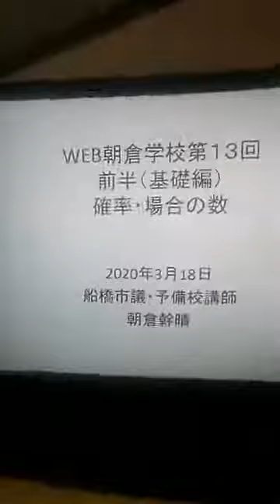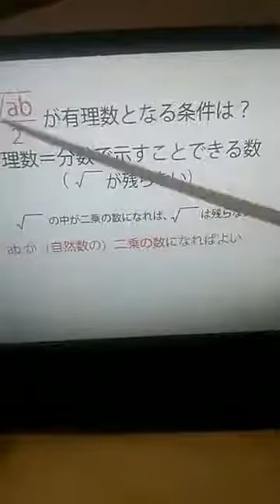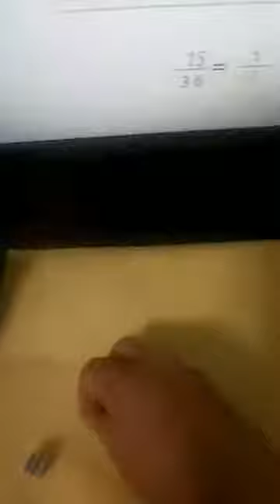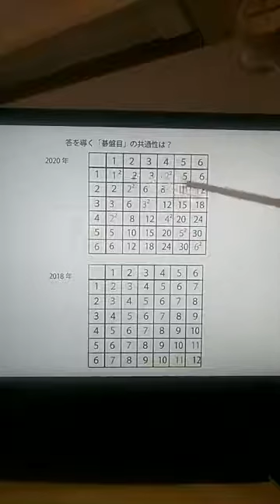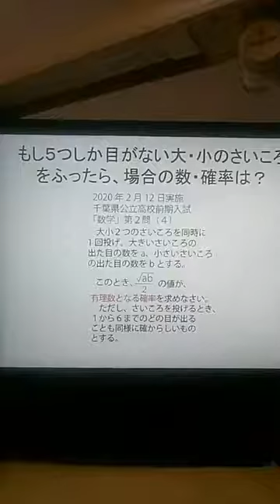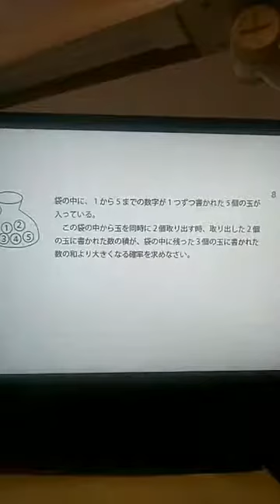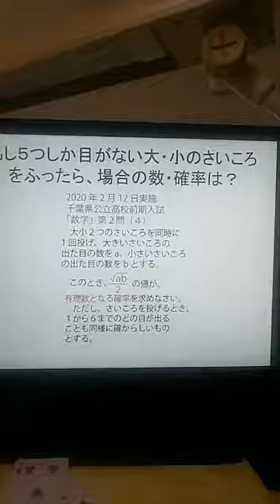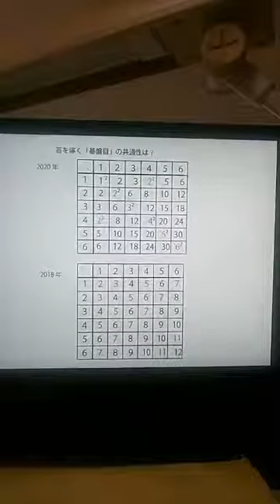「場合の数と確率～サイコロとカード～」WEB朝倉学校第13回前半（基礎編）、2020年3月18日（素材 千葉県公立高校入試数学問題） 朝倉幹晴（船橋市議・予備校講師）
休校中の皆さんに向けたWEB授業（数学・理科）